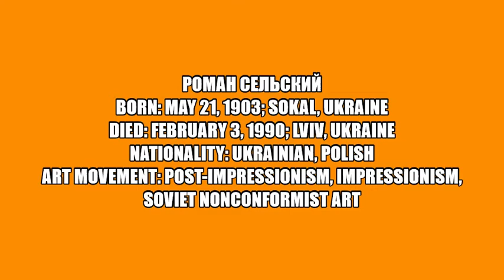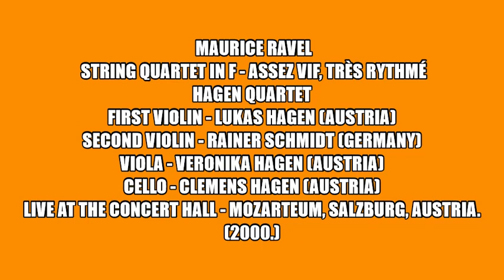Roman Selsky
Maurice Ravel
 String Quartet in F - Assez vif, Très rythmé
Hagen Quartet
First Violin - Lukas Hagen (Austria)
Second Violin - Rainer Schmidt (Germany)
Viola - Veronika Hagen (Austria)
Cello - Clemens Hagen (Austria)
Live at the Concert Hall - Mozarteum, Salzburg, Austria. (2000.)